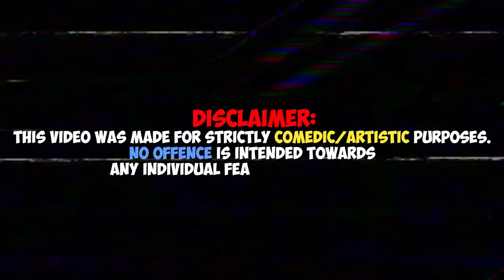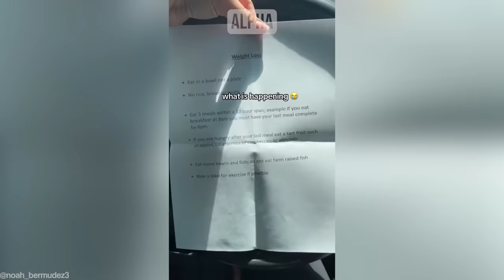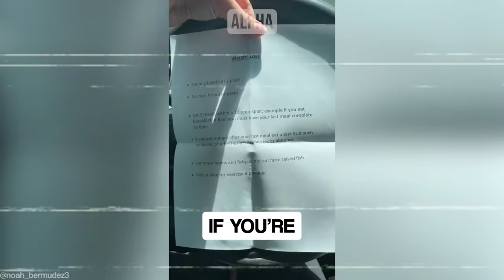Man Forces Rude Woman To Pay During Date...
Man Forces Rude Woman To Pay During Date... Hosted by Jack an ex-professional Rugby player turned full time YouTuber and inspired by ARAKO TV, MGTOW, The Poor Mans Podcast Reacts, MxRPlays.. Be sure to watch the entire video ;)